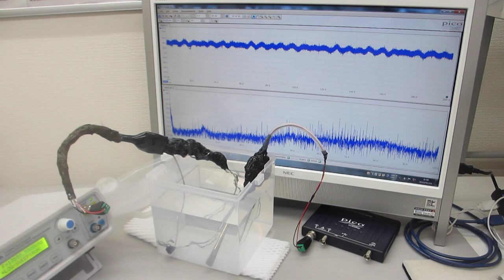メガヘルツ超音波の伝搬状態を測定・解析・評価する実験（超音波システム研究所）